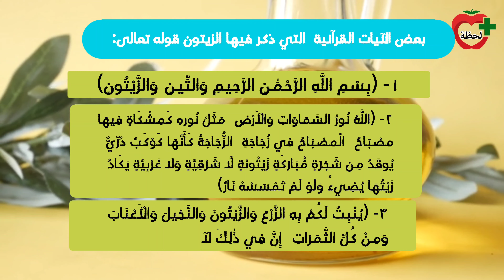7 من اهم فوائد زيت الزيتون الصحية ، زيت الزيتون يعالج أخطر الامراض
في هذا الفيديو شرح 7 فوائد زيت الزيتون لصحة الجسم فوائد زيت الزيتون البكر
تحقق من الفوائد المذهلة لزيت الزيتون البكر الممتاز وماذا سيحدث إذا تناولت ملعقتين كبيرتين فقط، أحب تناول زيت الزيتون مع السلطة ولكن هناك العديد من الطرق المختلفة لاستهلاكه. يمكنك أيضًا تناول ملعقتين كبيرتين من زيت الزيتون البكر الممتاز يوميًا. زيت الزيتون البكر الممتاز عبارة عن دهون نقية لذلك لن يؤدي إلى زيادة الأنسولين. ومع الأهمية بمكان التأكد من حصولك على زيت زيتون بكر ممتاز حقيقي وليس زيت زيتون بكر ممتاز

من فوائد زيت الزيتون يوميًا.

أهم الفوائد الصحية لزيت الزيتون:
. له خصائص حماية القلب وتأثيرات خفض ضغط الدم
. له تأثيرات مضادة للسرطان
. له خصائص وقائية للأعصاب
. مضاد للالتهابات
. يمكن أن يكون بمثابة مسكن لتخفيف الألم
. له تأثيرات مضادة للميكروبات
. يدعم مستويات السكر في الدم ومستويات الأنسولين الصحية
. له تأثيرات مضادة لالتهاب المفاصل
. قد يساعد في تضخم البروستاتا
. يمكن أن يساعد في موازنة الكوليسترول
• غني بفيتامين ه
صحتك تهمنا
صحتك في رمضان